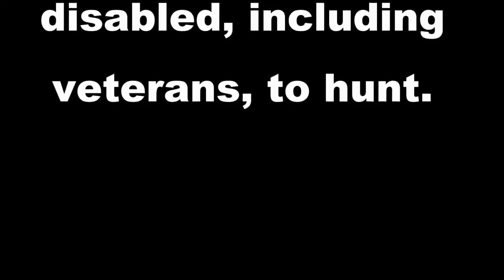A Special Hunt for the Disabled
The Central Oregon Chapter of the National Wild Turkey Federation is assisting the disabled to hunt.

Originally published: October 7, 2016 3:05 PM